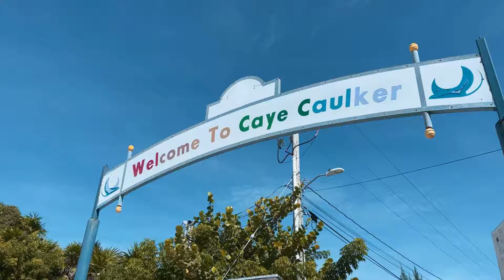Visit the Island of Caye Caulker in Belize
Caye Caulker is one of the smaller islands off the coast of Belize. Ambergris Caye is the much larger big sister island, where as Caye Caulker is the little sister. The resident population is about 2000. The main commerce on the island is tourism. The island is split in two. The South side is where the town center is located. There is a small ferry that will take you to the North side of the island where the island is expanding to.

The island's moto is GO SLOW!